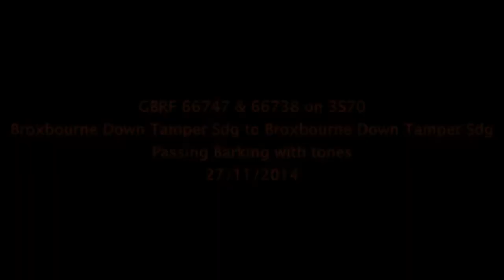GBRF 66738 + 66747 on 3S70 Broxbourne Down to Broxbourne Down Tamper Sdg Passing Barking 27/11/2014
GBRF 66738 + 66747 on 3S70 Broxbourne Down Tamper Sdg to Broxbourne Down Tamper Sdg Passing Barking 27/11/2014